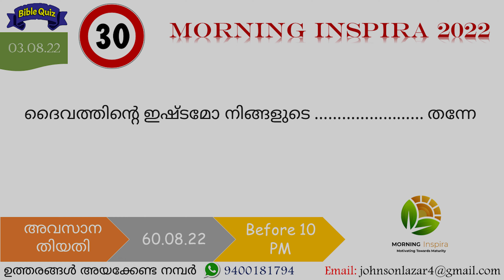Morning Inspira|August 03|Day 215|Joshy John|Episode 580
August 03
Day - 215
Episode - 580
Shoyi Johnson

വായന ഭാഗങ്ങൾ
1. 1 ശമുവേൽ (1 Samuel) 10
2.  യെശയ്യാവ് (Isaiah) 29
3.  ലൂക്കൊസ് (Luke) 1: 39 - 56
4. 1 തെസ്സലോനിക്യർ (1 Thessalonians) 4: 1 - 12

ഇന്നത്തെ ചോദ്യം
ദൈവത്തിന്റെ ഇഷ്ടമോ നിങ്ങളുടെ തന്നേ

ഉത്തരങ്ങൾ അയക്കേണ്ട ഫോർമാറ്റ്:
Name:
Place
Date:
Answer:
Week - 12 മുതൽ  Week 24 വരെയുള്ള (March 13 - June 11) ശരിയുത്തരങ്ങൾ
March 13 = 1. പ്രാണനെ തണുപ്പിക്കുന്നു
, 2. ഹൃദയത്തെ  സന്തോഷിപ്പിക്കുന്നു, 3. നിർമ്മലമായത് (സങ്കീ.19:7, 8, 9)
March 14 = പ്രവൃത്തി: 27:38
March 15 = ഗർഭപാത്രത്തിൽ നിന്ന് ദൈവത്തിന് ഇന്ന് ഏൽപ്പിക്കപ്പെട്ടു
(സങ്കീർത്തനം . 22:10)
March 16 = സമാധാനയാഗത്തിന്റെ മാംസം (ലേവ്യ. 7:15)
March 17 =  ദൈവപുത്രൻ
(റോമ 1:5)
March 18 = ഇടർച്ച വരുത്തുന്ന മനുഷ്യന്
 (മത്താ: 18:7)
March 19 = യഹോവയുടെ ശബ്ദം (സങ്കീർത്തനം . 29:7)
March 20 = ദയ (സങ്കീർ . 31:21)
March 21 = ആത്മവിലുള്ള ഹൃദയ പരിച്ഛേദന പ്രാപിക്കുന്നവർക്ക് (റോമ 2.29)
March 22 = ക്ഷമ
 (മത്താ.18:35)
March 23 =  ജീവനുള പക്ഷിയെ (14: 53)
March 24 = 37:3
March 25 = സമ്പന്നനായ യൗവനക്കാരൻ (മത്താ 19:22)
March 26 = രക്തം (ലേവ്യാ.17:11)
March 27 = മരണം (റോമ.5:12)
March 28 =  അവയവങ്ങളെ (റോമ. 6.13)
March 29 = ചട്ടങ്ങളും വിധികളും പ്രമാണിച്ച് ആചരിക്കേണം (ലേവ്യാ.20:22)
March 30 = സീയോൻ പർവതം (സങ്കീർ . 48:11)
March  31 = ഒലിവുമല
April 01 = ആത്മതപനം (ലേവ്യാ 23:28)
April 02 = ജഡത്തിന്റെ ചിന്ത
April 03 = അമ്പതാം സംവത്സരം (ലേവ്യാ.25:11)
April 04 = യോഹന്നാൻ (മത്താ: 21:32)
April 05 =  ദുഷ്ടന്മാർ (സങ്കി. 58:3)
April 06 = ലേവ്യർ (സംഖ്യാ 1:50)
April 07 = പരീശന്മാർ
 (മത്താ 22:15)
April 08 = കെഹാത്തിൽ നിന്ന്
 (സംഖ്യ. 3.27)
April 09 = സീനായി (സങ്കീ.68.8)
April 10 = ദൈവഹിതം (12:2)
April 11 = നന്നായി, നന്നായി (സങ്കീ 70:3)
April 12 = വിളവ്സ (ങ്കീ. 72: 16)
April 13 = ന്യായപ്രമാണം (റോമ:13:8)
April 14 = എതിരാളികളുടെ കലഹം (സങ്കീ.14:23)
April 15 = മോശെ ഹോബാബിനോട്
 (സംഖ്യ. 10:29)
April 16 = സ്നേഹം (മത്താ.24:12)
April 17 = മക്കെദോന്യയിലും അഖായിലും ഉള്ളവർക്ക്  (റോമ 15:26)
April 18 = യഹോവയുടെ തീഷ്ണത (സങ്കീ. 79:5)
April 19 = അമാലേക്യരും കനാന്യരും താഴ്‌വരയിൽ പാർക്കുന്നത് കൊണ്ട് (സംഖ്യ. 14:25)
April 20 = എരസ്തൊസ് (റോമാ 16: 23)
April 21 = അല്പത്തിൽ വിശ്വസ്തൻ (മത്താ.25:23)
April 22 = അഹരോന്റെ വടി (സംഖ്യാ.17:10)
April 23 = പൗലോസ് (1 കൊരി.1:15)
April 24 = വിശുദ്ധി (സങ്കീ.93:5)
April 25 = മന്ന
, യേശുവിന്റെ കാലിൽ പൂശിയ തൈലം
April 26 = സിപ്പോരിന്റെ (സംഖ്യാ 22:4)
April 27 = യോഹന്നാൻ
April 28 = ഫീനെഹാസ്. (സംഖ്യാ.25:13)
April 29 = വിശ്വസ്ത (1 കൊരി 4:2)
April 30 = ചന്ദ്രനെ (സങ്കീ.104: 19)
May 01 = യേശു യൂദായെ (മത്താ.26:47 - 50)
May 02 = രക്തപാതകം കൊണ്ട് (സങ്കീ.106.38)
May 03 = ദൈവസന്നിധിയിൽ
(1 കൊരി.1:24)
May 04 = മിദ്യാന്യ സ്ത്രീകൾ. (31:9,14,15,16)
May 05 = കാട്ടുമൃഗങ്ങൾ (സങ്കീ.104:18)
May 06 = 123 (സംഖ്യ 33:38)
May 07 = അങ്കം പൊരുന്നവൻ
 (1 കൊരി. 9:25)
May 08 = ഭക്തന്മാരുടെ മരണം
 (സങ്കീ 116.15)
May 09 = യാഗങ്ങൾ ഭുജിക്കുന്നവർ (1 കൊര്യ. 10:18)
May 10 = മറിയ (മത്താ. 27:56)
May 11 = വചനം (സങ്കീ. 119: 38)
May 12 = ബാശാൻ രാജാവായ ഓഗിന് (ആവ. 3.11)
May 13 = കല്പന (സങ്കീ.119.96)
May 14 = ജാഗ്രതയായിപ്പൻ
 (അവ. 5.32)
May 15 = സകല കല്പനകളും ആചരിപ്പാൻ തക്കവണ്ണം കാത്തു കൊള്ളുന്നവർ (അവ 6:25)
May 16 = ന്യായപ്രമാണത്തോടു പ്രിയം ഉള്ളവർക്ക് (സങ്കീ.119 .165)
May 17 = സ്നേഹം (1 കൊരി.13:4)
May 18 = അന്യഭാഷ (1 കൊരി.14:22)
May 19 = യോത്ബത്താ (ആവ.10:7)
May 20 = അശുദ്ധാത്മാവുള്ള മനുഷ്യൻ - യേശുവിനോട്
 (മർക്കൊസ്. 1:24)
May 21 = സദാചാരം (1 കൊരി.15:33)
May 22 = എദോമ്യർ (സങ്കീ.137:7)
May 23 = വിളവിന്റെ ദശാംശം ഒക്കെയും; വേർതിരിച്ചു പട്ടണങ്ങളിൽ സംഗ്രഹിക്കേണം
 (ആവ.14:28)
May 24 = സ്തെഫനാസിന്റെ കുടുംബം (1 കൊരി.16.15)
May 25 = സമ്മാനം (ആവർ. 16.. 19)
May 26 = മനുഷ്യർ (സങ്കീ.145:6)
May 27 = മർ. 3:8
May 28 = അതിർ. ആവ.19:14
May 29 = പരിശുദ്ധാത്മാവിൻറെ നേരെ ദൂഷണം (മർ. 3:29)
May 30 = ഭോഷന്മാർ (സദൃ. 1:7)
May 31 = പരിജ്ഞാനം (സദൃ.2:10)
June 01 = ജ്ഞാനം പ്രാപിക്കുന്ന മനുഷ്യനും
 വിവേകം ലഭിക്കുന്ന നരനും ഭാഗ്യവാൻ (സദൃ. 3.. 13)
June 02 = നൊടിനേരത്തേക്കുള്ള ഞങ്ങളുടെ ലഘുവായ കഷ്ടം (2 കൊരി 14.17)
June 03 = അമാലേക്കിന്റെ (അവ. 25:19)
June 04 = മടിയന് (സദൃ 6:6-11)
June 05 = യാഗപീഠത്തിന്റെ കല്ലുകളിൽ
June 06 = വിശുദ്ധി (2 കൊരി 7:1)
June 07 = വിശ്വാസം, വചനം, പരിജ്ഞാനം, പൂർണ്ണജാഗ്രത, ഞങ്ങളോടുള്ള സ്നേഹം (2 കൊരി 8:7)
June 08 = നീതിമാന്റെ വായ് (സദൃ 10:11)
June 09 = ക്രിസ്തുവിന്റെ സൗമ്യതയും ശാന്തയും
 (2 കൊരി.. 10:1)
June 10 = ഉപദേശം (ആവ. 32.2)
June 11 = മൂന്ന് (2 കൊരി.11.25)
വിജയികൾ
Aby Elsa Babu Pooyappally, Anupama Joe Moovattupuzha, Deepa Wiswam Uchakkada, Esther Biju Chuvannamannu, Jemi Shinto Angamaly, Jessy Benny Mookkannoor, Julie Biju Chuvannamannu, Lissy Joy Kottarakkara, Ludia Grace, Ponnamma Raju Bangalore, Riya Sony Pampady, Sajitha Kuruvila Puthuppally, Serene Stanley Malampuzha, Sheeja Sabu Pallipad, Shinto Kulangara Angamaly, Sonia Sam Malampuzha, Susy Babu Valakom, Thabitha Jessan Chennai